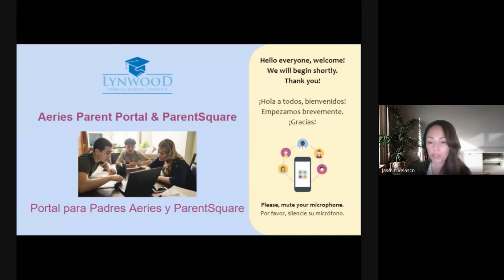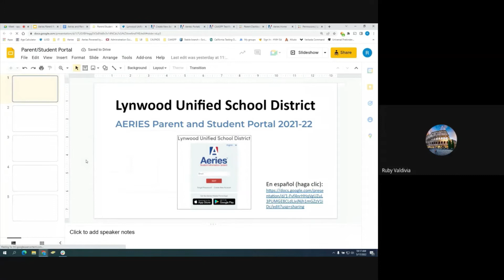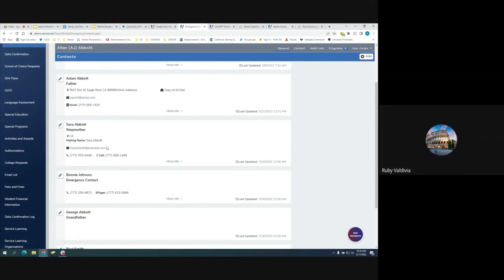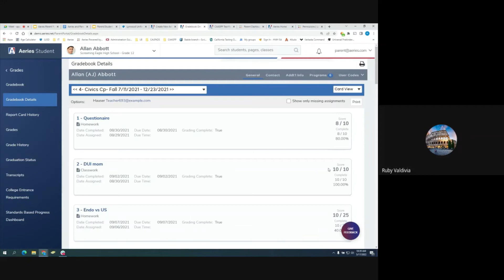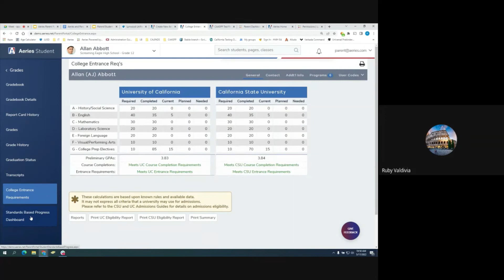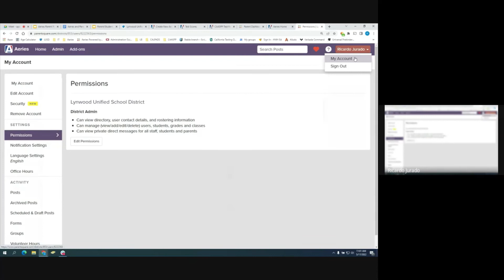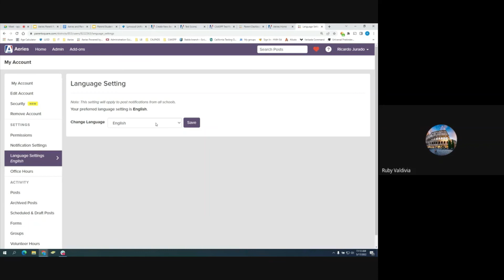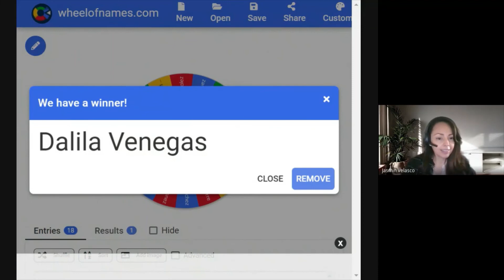Using Aeries Parent Portal and ParentSquare/Usando el Portal de Padres de Aeries y ParentSquare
The end of the school year is fast approaching and this is an important time to review your child’s school records. Join us to learn how you can use Aeries Parent Portal and ParentSquare to review your child’s grades, attendance, SBAC/ELPAC test results and/or communicate with the school staff.

El final del año escolar se acerca rápidamente y este es un momento importante para revisar los registros escolares de su hijo. Únase a nosotros para aprender cómo puede usar el Portal de Padres de Aeries y ParentSquare para revisar las calificaciones, la asistencia, los resultados de las pruebas SBAC/ELPAC de su hijo y/o comunicarse con el personal de la escuela.

Using Aeries Parent Portal and ParentSquare (Presentation pdf)
Usando el Portal de Padres de Aeries  y ParentSquare (Presentación pdf)